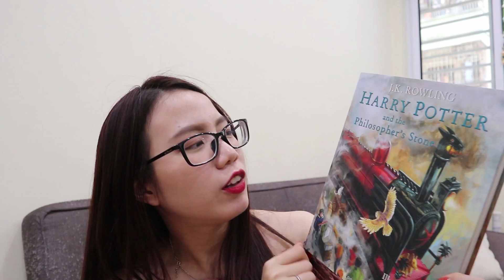Book Tag của Hà| Ha Khuat's booktag 2018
Helu mọi người, cuối cùng thì mình đã làm một video booktag after all those year :D Mong là mọi người thích cái video này, mình sẽ để lại các câu hỏi trong tag ở dưới nha^0^ cả nhà cứ thoải mái chia sẻ cảm nhận hay câu trả lời cho những câu hỏi này ở dưới cmm nha :xoxo

My booktag questions:
1. Who is your fav writer? Tác giả yêu thích
2. When did you become a reader? Mình trở thành một con mọt khi nào :D
3. 3 books you would recommend to anyone? 3 cuốn sách mình sẽ giới thiệu cho tất cả mọi người
4. what books are you reading? Mình đang đọc những cuốn sách nào?
5. which book was ruined by its movie adaptation? Cuốn sách nào có phim chuyển thể siêu tệ
6. which movies have done the books justice? Cuốn nào có phim chuyển thể siêu hay
7. what book has you reread the most? Cuốn sách nào mình đọc lại nhiều nhất
8. what is your fav book you have to read in school? Cuốn sách nào phải đọc ở trường mà mình mê
9. which book do you think should be taught at school? Cuốn sách nào nên đc dạy ở trường
10. do you wish to be a writer? Mình có muốn trở thành nhằ văn không
11. when was the last time you cried at a book? Lần cuối mình khóc khi đọc sách
12. which book, most recently did you do not finish? Cuốn nào gần đây nhất mình không đọc hết
13. which book is your guilty pleasure? Cuốn nào là "thú vui tội lỗi" của mình
14. what are your fav characters? Nhân vật yêu thích
15. which books have the best cover? Cuốn sách nào có bìa siêu đẹp
16. paperback or hardback? bìa mềm hay bìa cứng
17. fav place to read ? mình thích đọc sách ở đâu

Love u guys so much :xoxo

Liên lạc or tìm mình ở:
Insta của mình nha: rachelkhuat_